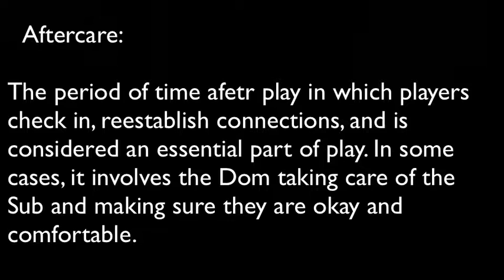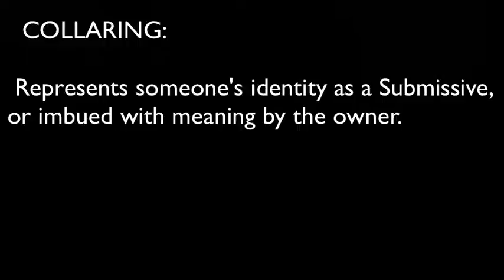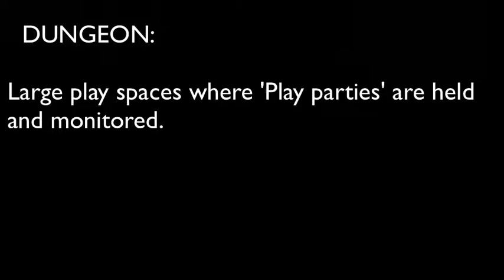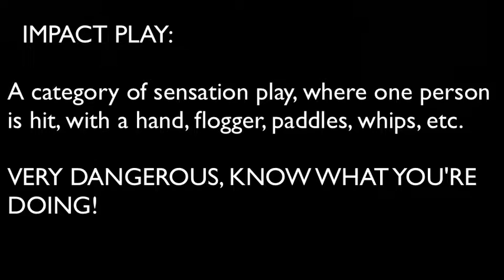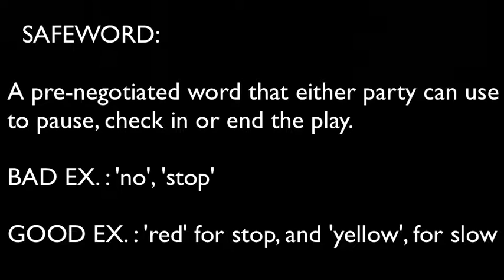GETTING FRISKY | Let's Talk About Kinks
Let's have a nice sit down and talk about something EVERYONE seems to be uncomfortable with talking about...BDSM and Kinks.